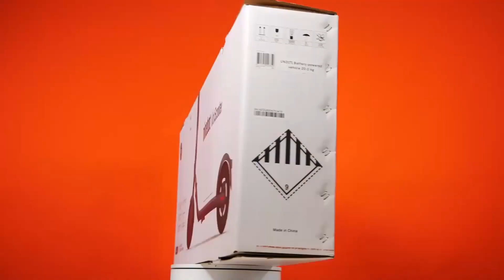Обзор электросамоката NINEBOT KickScooter E45 | Ситилинк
Товар: [1431813]